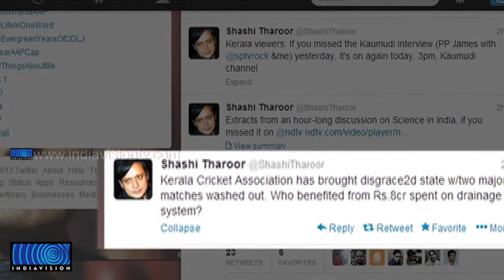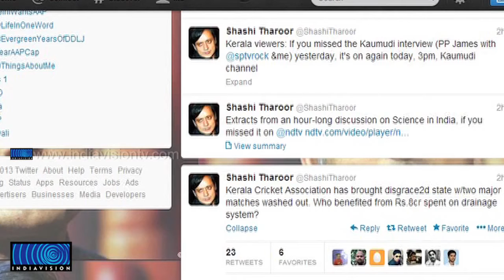Shashi Tharoor tweets against KCA